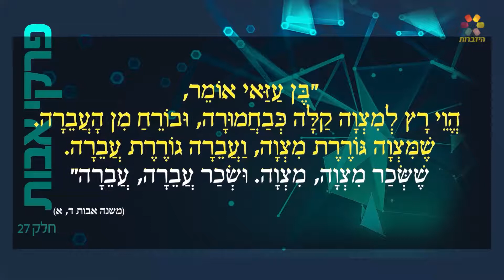הרב זמיר כהן - מסרים לחיים מפרקי אבות: שכר המצוות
הרב זמיר כהן מציג נותן טיפים ועצות מעשיות מתוך מסכת אבות, המדריכה את האדם כיצד להתנהג בחיי היומיום. לפניכם פרק 27